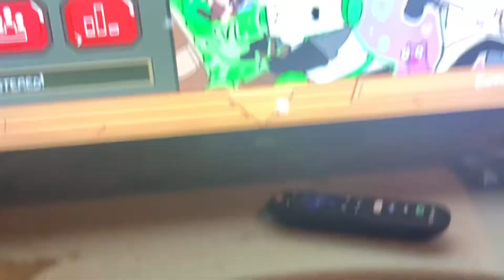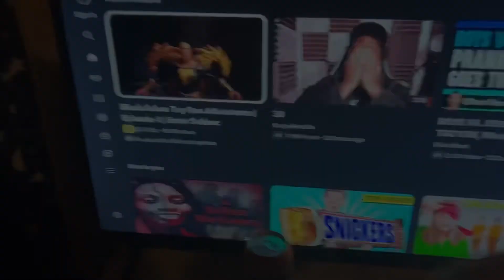ST Short: Snowys Cousin